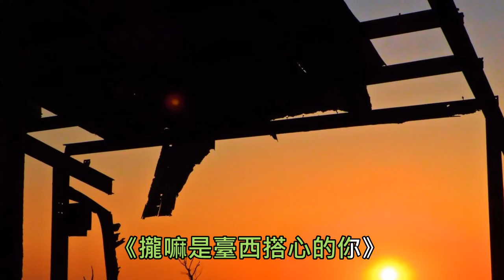嘉義縣東石鄉白水湖壽島—惜別海岸、痴情的台西港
日期： 2022、05、18
拍攝地點：嘉義縣東石鄉白水湖壽島
影片前段為空拍作品，後段為2021、10、19攝影作品，前著拍攝為中午時間，後者拍攝為傍晚向晚時段，將兩次旅遊作品合編為一則影音檔，以為紀念。